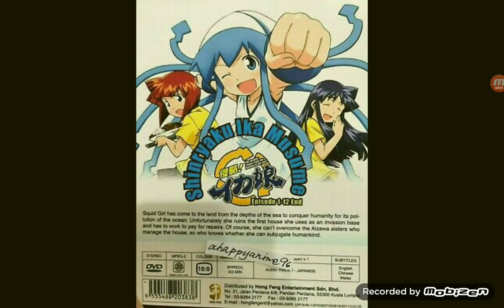mobizen 20210113 130641